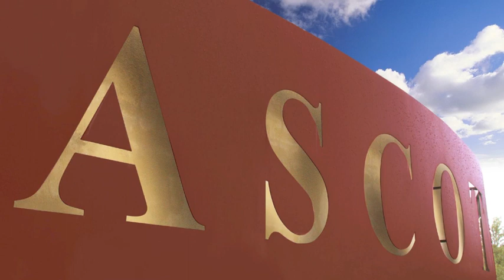Unique Laser Metal Art Designs